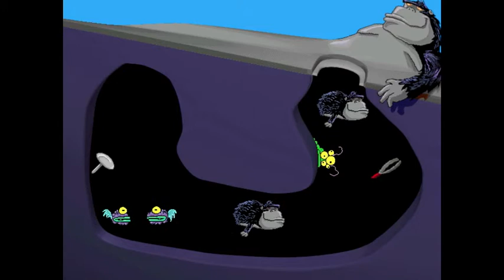Let's Play Operation: Pt.5: Thumb Tack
Bring it on, Donkey Kong!